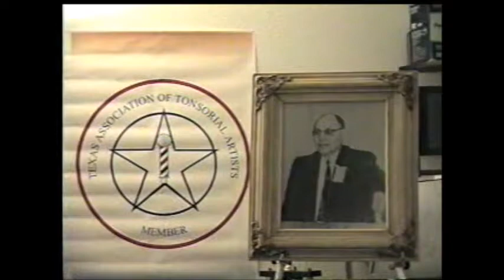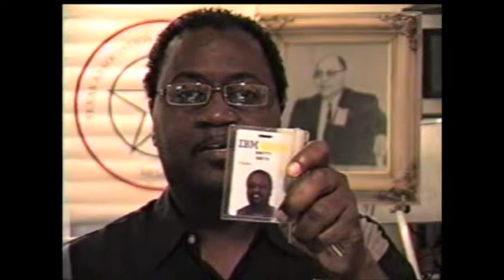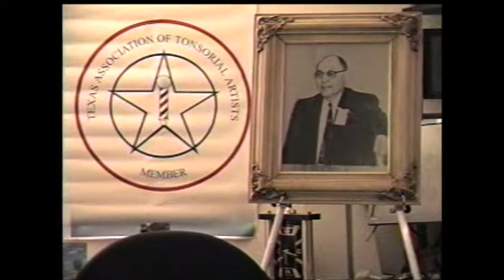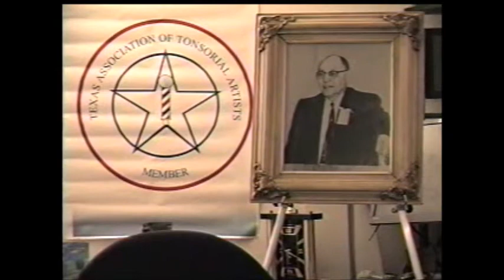2010 James Edward Smith 57th Annual Address to the TAOTA Corsiana Texas